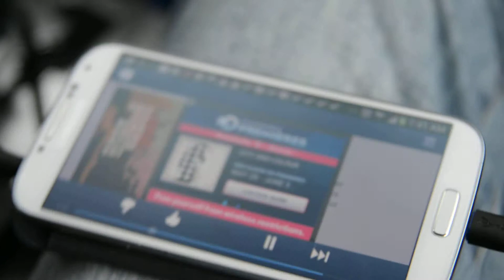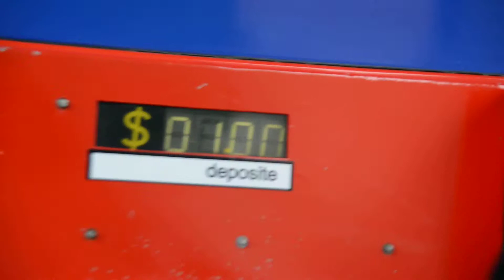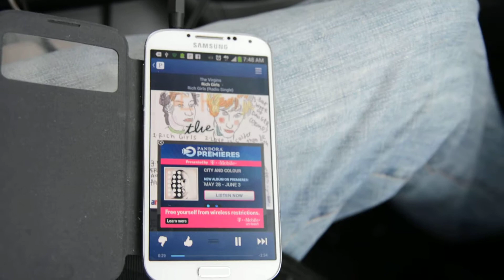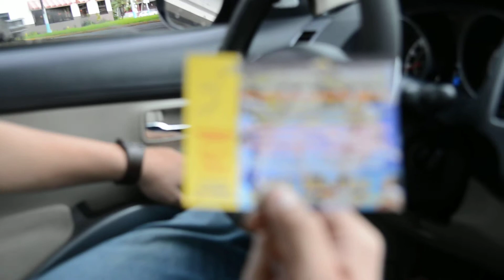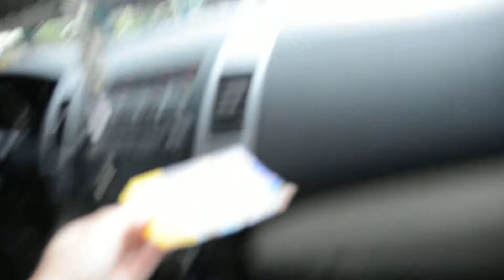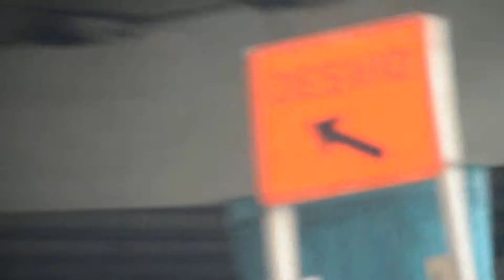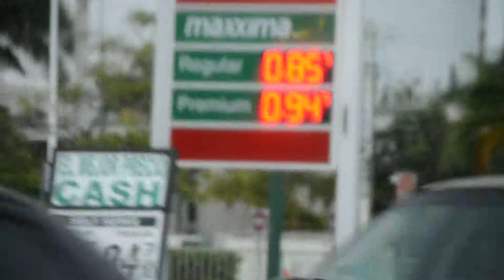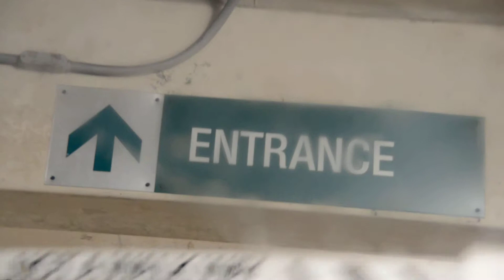Dios y yo el viernes 31 de mayo del 2013 a las 7:41 AM =) =-)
Mi hermano y yo de camino al trabajo =) =-)